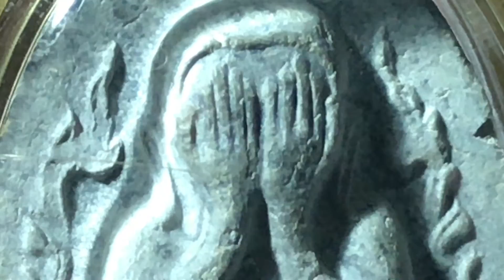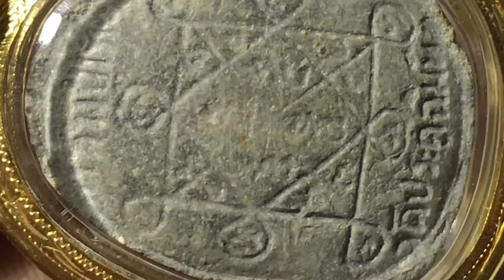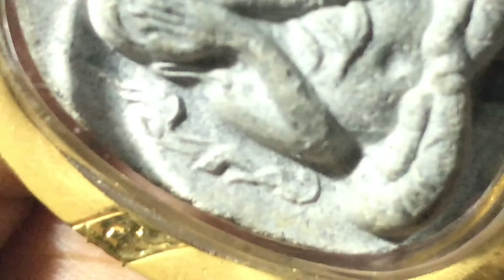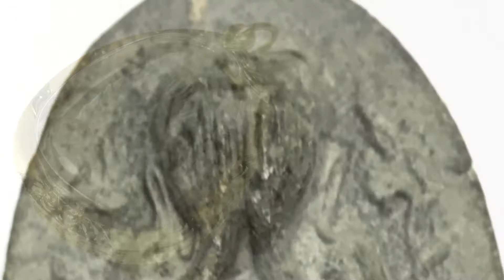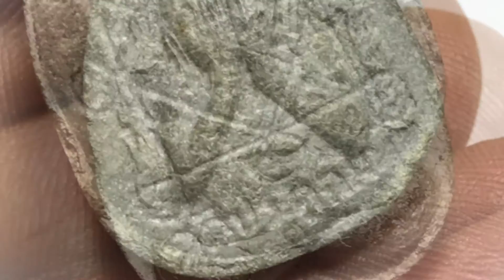Pra Pid Ta Granok Khang Luang Phu To Wat Pradoo Chimplee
Pra Pid Ta Granok Khang Master Class Amulet Bailan Powders Silver Takrut 2522 BE

Proudly presenting a classic Masterpiece Amulet of World Famous International Fame and Acclaim, the Pra Pid Ta Granok Khang 2522 BE Amulet, with Silver Takrut insert in Nuea Pong Bailan (Sacred BIack Prarchment Grimoire Powders), from the Great and Inimitable Luang Phu To of Wat Pradoo Chimplee.

This model is ‘Chae Nam Montr’ (Received Prayer Water Spray and Immersion), which gives the Sacred Powders of the amulet a special fluffy texture, and white mildew. This amulet is extremely rare due to the fact that only about 3000 of this series were made for distribution.

Released 2522 BE with Luang Phu To performing his Empowerments and Blessings.

The Pid Ta Granok Khang Amulet has the Yant Trinisinghae on the rear face, as seen in the 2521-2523 Traimas Series. The Pid Ta Granok Khang is a Master Class Amulet of Classic Proportions, and a Highly Distinguished Amulet in the amulet appreciation societies of Thailand.

Its size, at 3 x 2 Cm is fitting for both Ladies or Men to wear, and is indeed highly favoured by both women and men, and is small enough for children to wear too. Solid Gold Waterproof Custom Casing is Included in the Price for this Amulet.